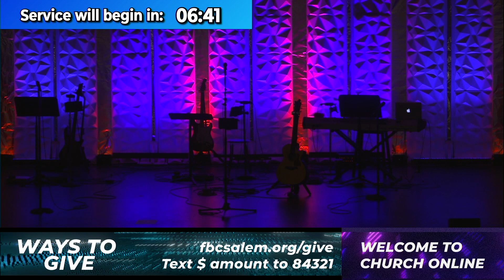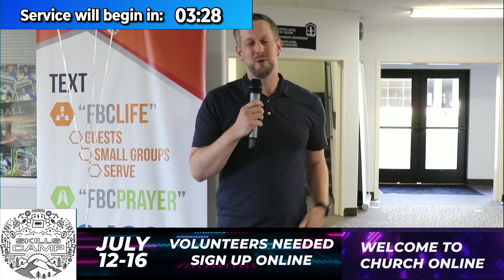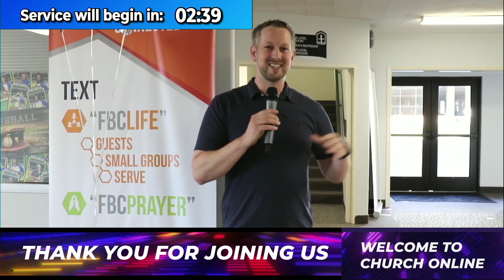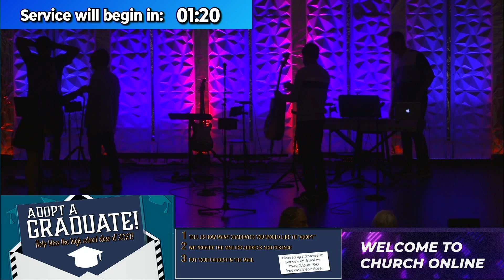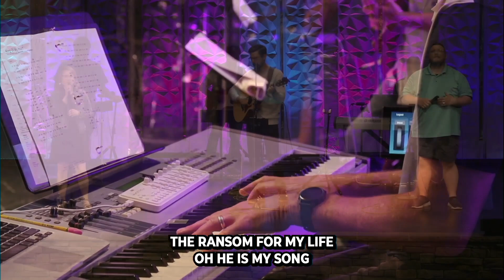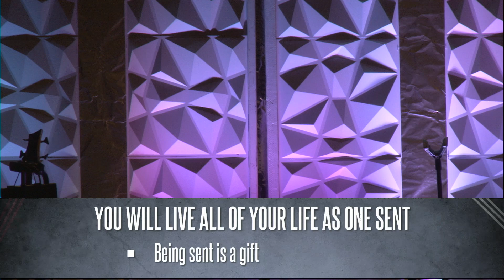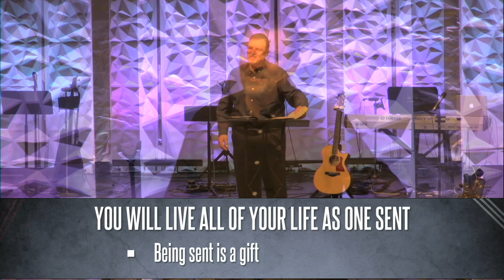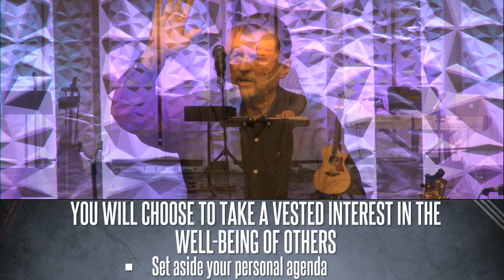05.29.21-The Upside of Sacrifice